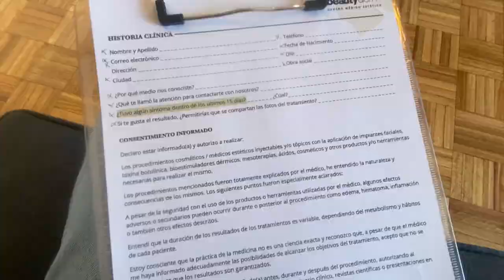Blog Inyección de ácido hialurónico en los labios 💉 // Erica Garcia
Hola bebesss espero que estén muy muy bien
Vengo a compartirles mi experiencia con la inyección de ácido hialurónico en los LASBIOS👄

Recomendación: hacérselo en un lugar confiable y seguro, pedir que la caja la abran enfrente de ustedes par poder corroborar que es nuevo y corroborar el producto
No tenga miedo de aclarar sus dudas!!
MUCHAS GRACIAS POR MIRAR ESTE VIDEO 🙏✨